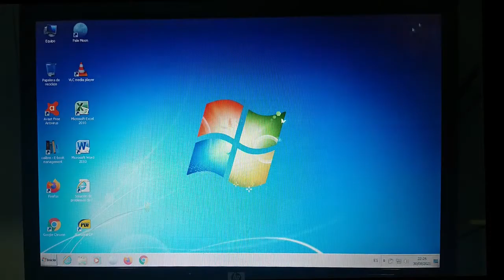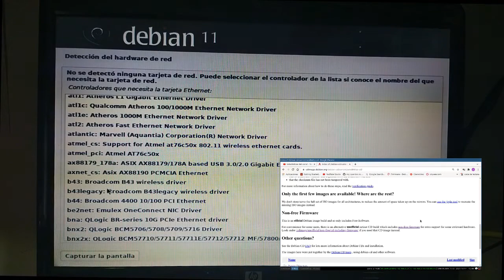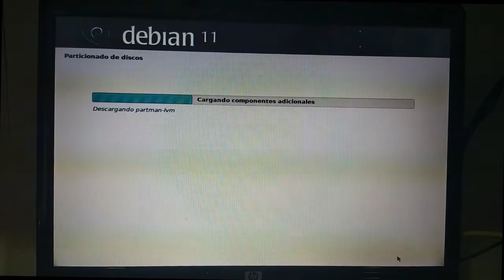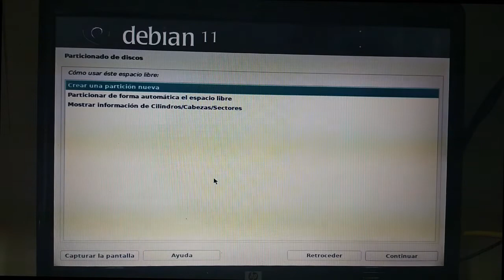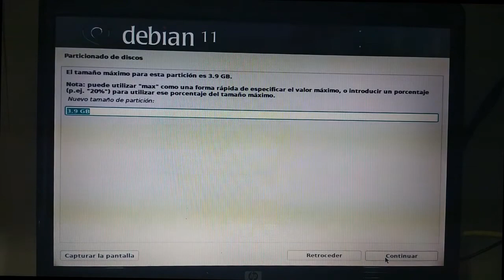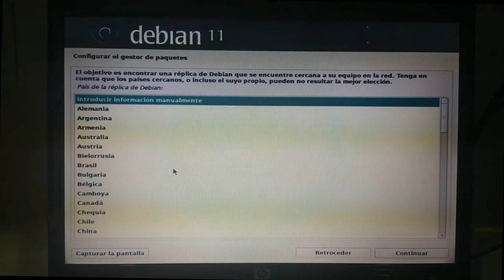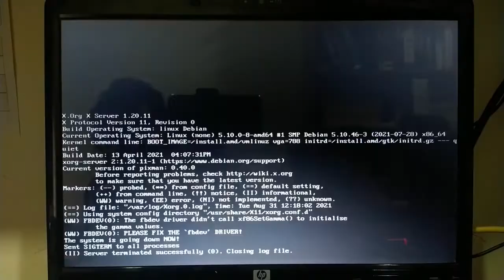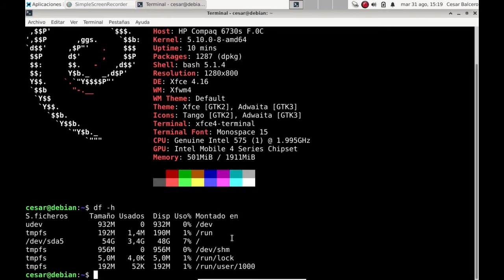DualBoot - Linux Debian 11 Bullseye 🐧junto a Windows 7 [Escritorio XFCE] [V225c] ✓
Instalación paso a paso de Linux Debian en un Antiguo portatil del año 2009 para terminar con una configuración "dualboot" Debian GNU/Linux 11 Bullseye + Windows 7.

DETALLES TECNICOS:

HARDWARE:
Portatil:  HP Compaq 6730s
CPU:  Intel 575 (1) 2 GHz
RAM:  2 GB
Sistema: BIOS / MBR

SOFTWARE:
OS:  Debian GNU/Linux 11 (bullseye) x86_64
Kernel:  5.10.0-8-amd64
Entorno de Escritorio:  Xfce 4.16

0:00  Intro - Configuración Inicial Win 7
01:03  Graphical Install
04:14  Particionado Manual del Disco Duro
09:32  Gestor de Paquetes
10:00  Entorno de Escritorio XFCE
10:45  GRUB y Reinicio
11:45  Lightdm
12:16  neofetch